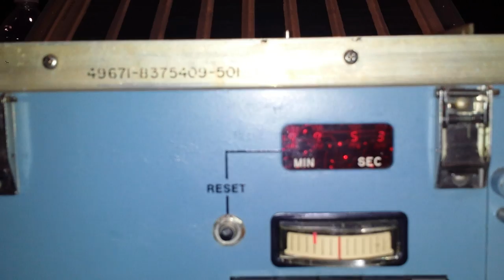RCA TPR-10 Colour Tape Recorder (1975)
Piece of the Museum of Broadcast Technology, put on display at NAB Show 2014.
The machine has 4 heads and writes/reads 2 inch tapes.

In this video you first see the tape being rewinded (see also the counter), later you see how the tape is being playing.